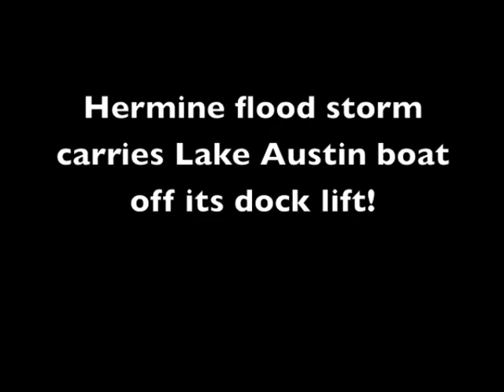Hermine flood storm carries boat off its dock lift! | MicBergsma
hopefully the boat owner will get it before the dam gate open!!!